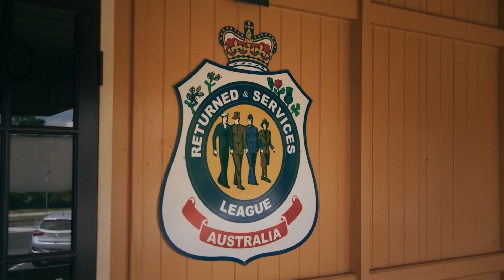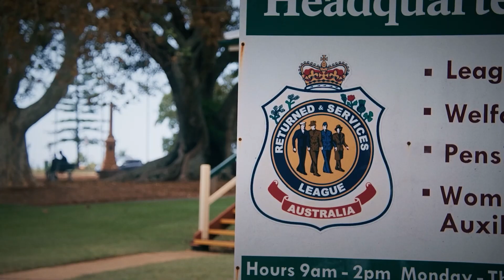ANZAC Spirit: Curtis McGrath & Stan Mellick | RSL Queensland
How do different generations of veterans think about the ANZAC Spirit? Veteran and Paralympian Curtis McGrath OAM PLY sat down with Dr Stan Mellick OAM to talk about the ANZAC Spirit and how they plan to LightUpTheDawn this ANZAC Day.